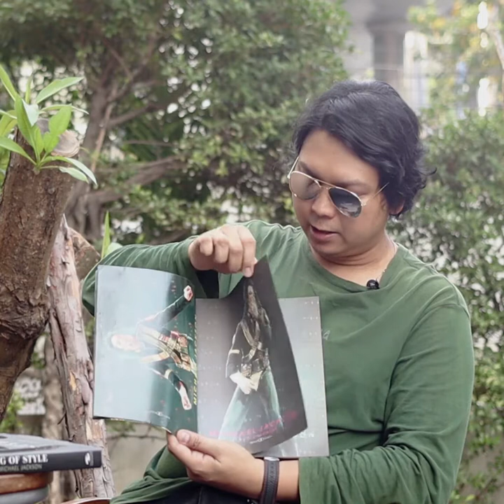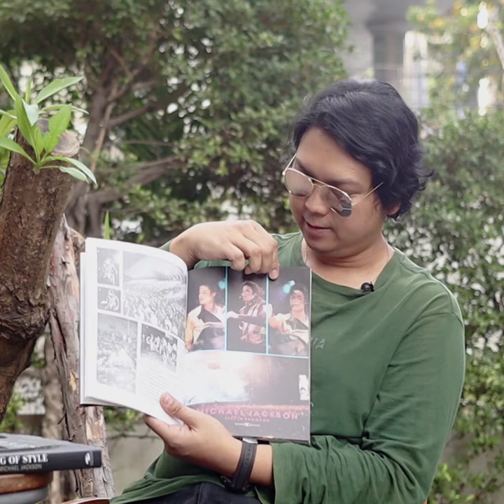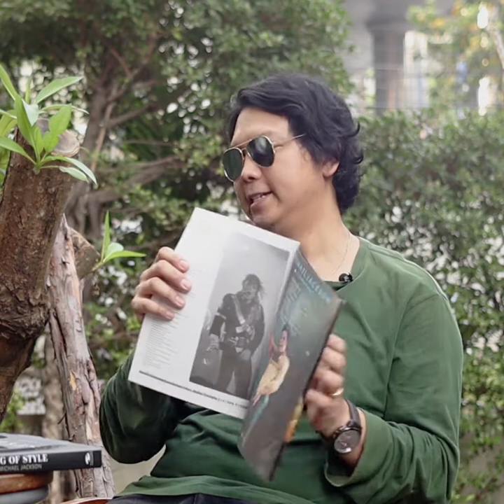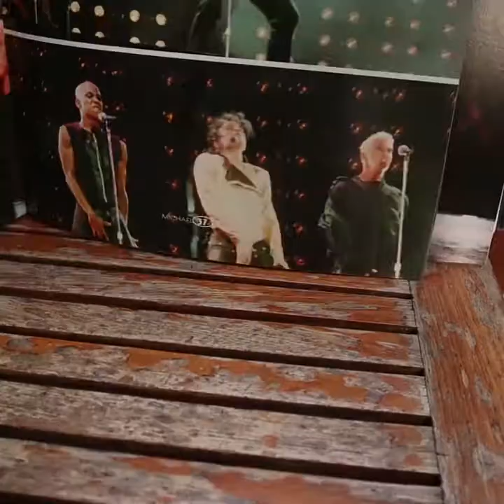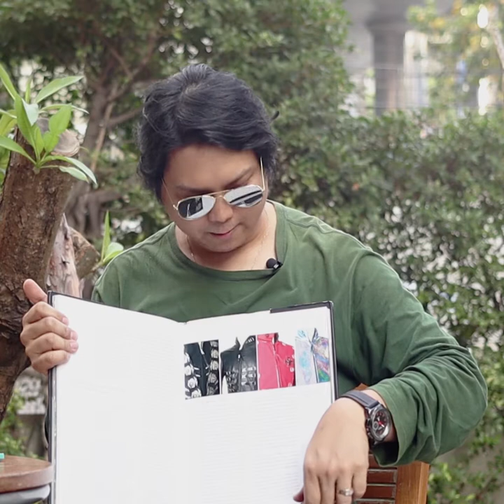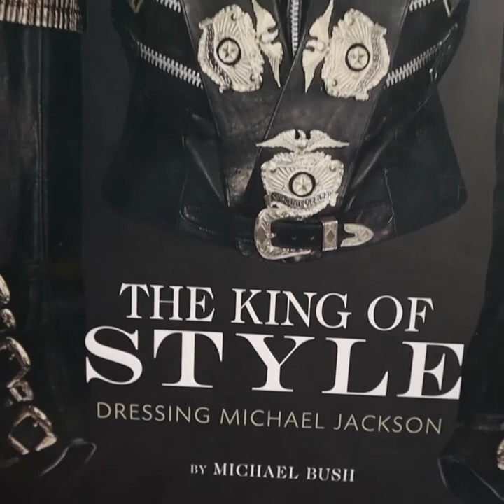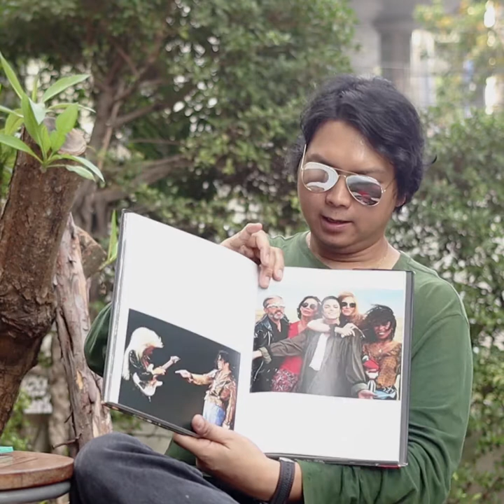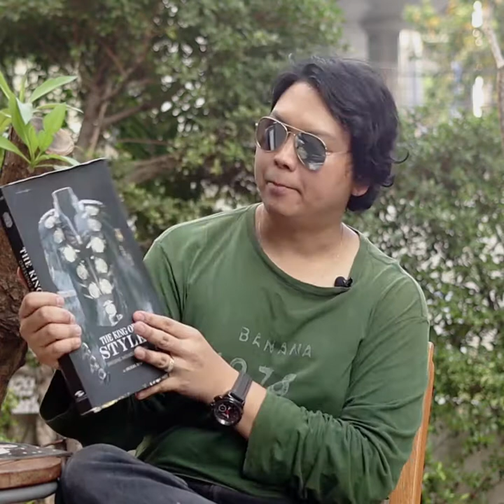MICHAEL JACKSON IN THAILAND (PART IV) EP. 4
MICHAEL JACKSON IN THAILAND - PART IV (EP. 4) : Books Review
Hosted by FIAT FROST
Camera by Nattanart Tojai